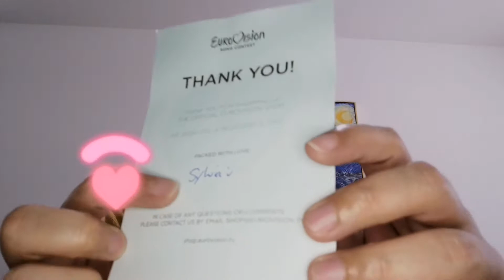Unboxing Eurovision Shop 2021!